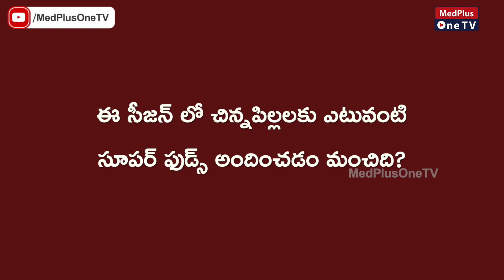Do's and Don'ts For Kids in Summer Diet l Dr.Sandeep Reddy @MedPlusONETV​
Make easy-to-digest meals
Set a routine
Get innovative with milk
Stock up on summer fruits